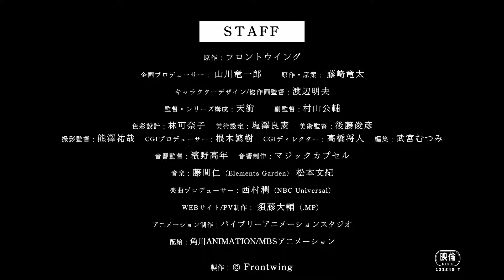Trailer Anime movie Grisaia: Phantom Trigge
Anime movie Grisaia: Phantom Trigger sẽ được ra rạp tại Nhật Bản vào ngày 25 tháng 3 năm nay.

Grisaia anime movie: Phantom Trigger will be released in Japan on March 25 this year.
Sau sự kiện Heath Oslo, sự tồn tại của tổ chức chống khủng bố Mỹ-Nhật CIRS đã được tất cả mọi người biết đến. CIRS bắt đầu được xây dựng lại và các bộ phận bí mật nhất của tổ chức này được tách ra thành một cơ quan mới với tên gọi SORD (Các hoạt động xã hội, Nghiên cứu & Phát triển).

Mục tiêu của SORD là đào tạo ra một thế hệ các chiến binh mới để bảo vệ đất nước chống lại các mối đe dọa trong tương lai. Để đạt được mục đích đó, tổ chức đã thiết lập hàng loạt các trường học trên cả nước. Học viện Mihama, một ngôi trường sau khi bị đóng cửa đột ngột, đã được hồi sinh để trở thành nơi đào tạo các chiến binh.

Học viện Mihama “mới” là nơi sinh sống của một nhóm học sinh khác nhau – những người luyện tập hàng ngày để mài giũa những kĩ năng “bất thường” của mình.
english:
After the Heath Oslo event, the existence of the US-Japan counter-terrorism organization CIRS was known to everyone. CIRS began to be rebuilt and the most secret parts of the organization were split into a new body called SORD (Social Activities, Research & Development).

SORD's goal is to create a new generation of warriors to protect the country against future threats. To that end, the organization has set up a series of schools across the country. Mihama Academy, a school after being shut down abruptly, was revived to become a training ground for warriors.

"New" Mihama Academy is home to a group of different students who practice daily to sharpen their "unusual" skills.